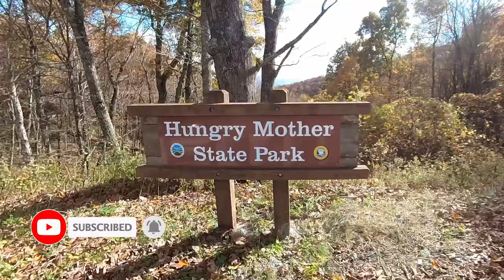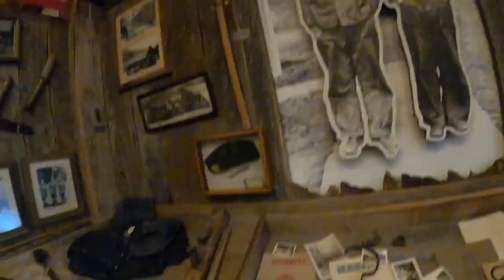Beautiful Fall Colors| Hungry Mother State Park Virginia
If you love nature...You will love this park.
Join us and see amazing fall colors at Hungry Mother State Park in Virginia.
With stunning lake views.